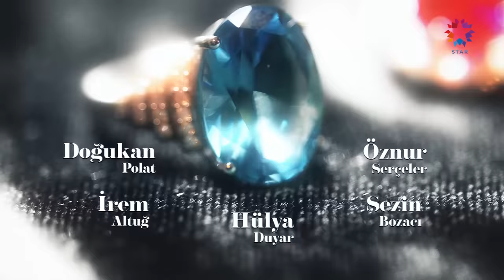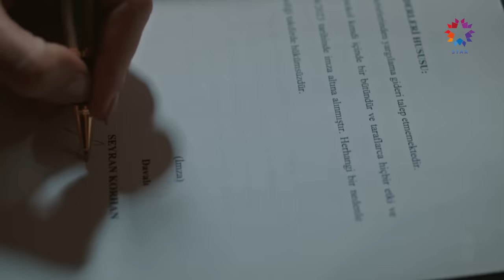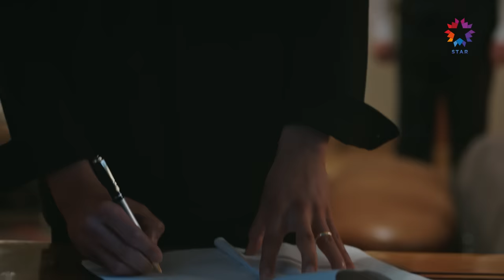Yalı Çapkını 30. Bölüm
Yalı Çapkını 30. Bölüm (28 Nisan 2023)

Seyran ve Ferit boşanma kağıtlarını imzalar ve Halis Ağa Seyran’ı kovmaktan beter eder. Saffet Ağa, Kazım ve Tarık yalıdan Seyran’ı alırlar. Tarık’ı gören ve onun durumdan istifade geldiğini anlayan Ferit çılgına döner ve Tarık'la kavga eder. Seyran gittikten sonra öfkesini içinde tutamayan Ferit, hem Halis Ağa hem de Orhan’la tartışır. Kafasını dağıtmak için kendini dışarı atan Ferit’in halini gören İfakat, Zerrin’e haber vermekte gecikmez. Zerrin ise Pelin’i Ferit’in peşine düşmesi için ikna eder. Kazım ise Seyran’ın muvafakatname imzaladığını duyunca hıncını yine ondan çıkarır. Saffet’le Suna nikah hazırlıkları yaparken Suna beklemediği bir manzarayla karşılaşır. Ferit’in gece çıkması başına dert olurken, Seyran’ı görmek için yaptığı son hamlede de beklemediği bir cevap alır.

KÜNYE:
YAPIMCI: OGM Pictures
YÖNETMEN: Burcu Alptekin
SENARYO: Mehmet Barış Günger